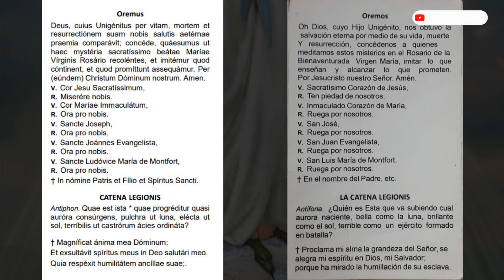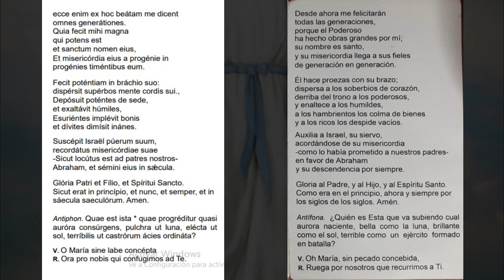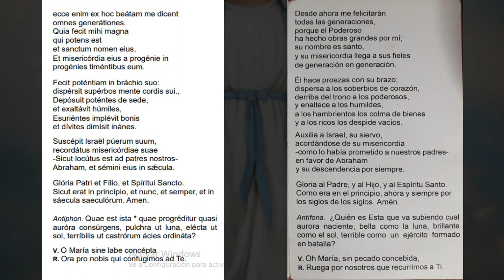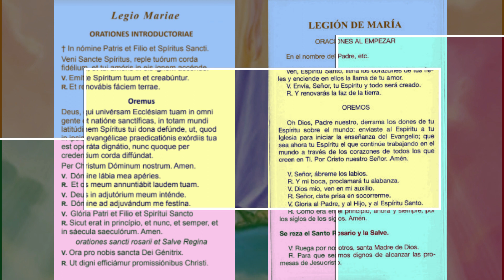Tessera || CATENA LEGIONIS de la LEGIÓN DE MARÍA leídas en LATÍN || Conociendo la Fe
REALICE SU DONATIVO PARA SEGUIR EXPANDIENDO LA FE Y LA TRADICIÓN CATÓLICA, Se lo agradecería muchísimo: